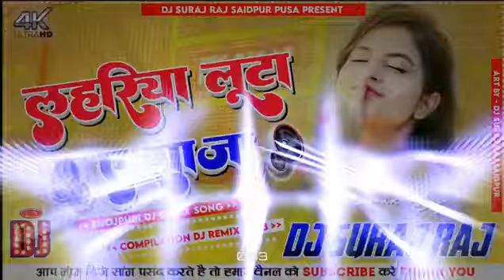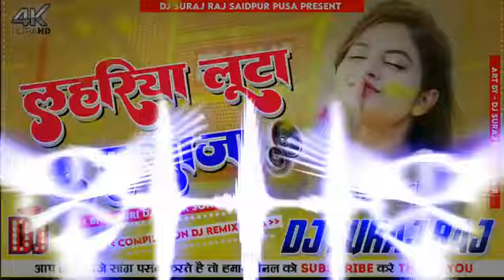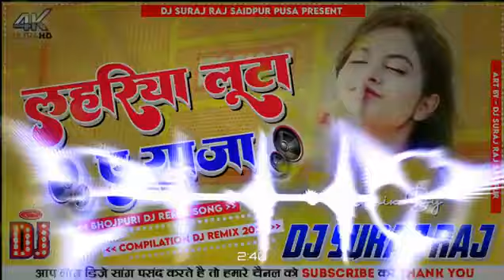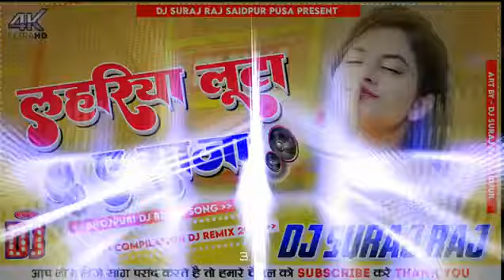Lahariya Luta Ae Raja Dj Song Remix (Speaker Blast Bass Mix2023)dj prem sound saidpur pusa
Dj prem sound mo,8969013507